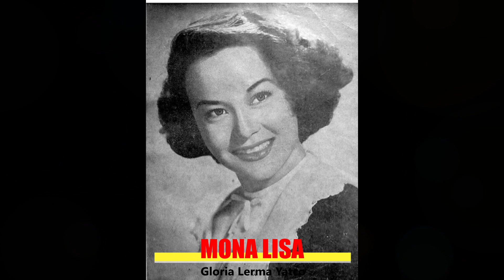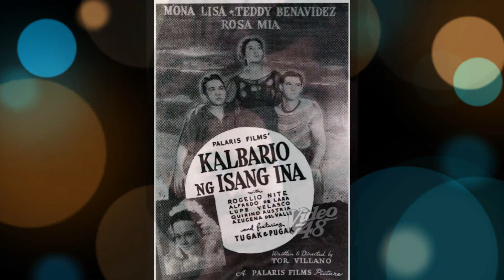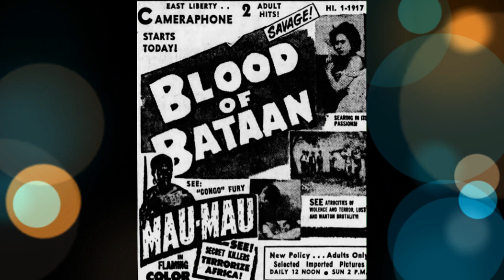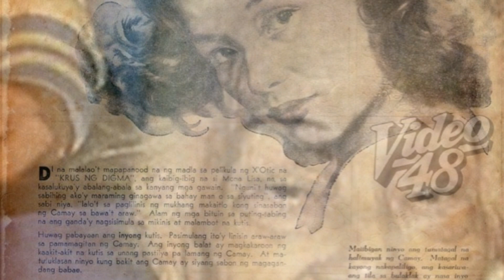MONA LISA Biography: Pinaka UNANG nag BATHING SUIT sa Pelikula KILALANIN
Filipino Classic Actress Biography: Ang Monalisa ni Leonardo Da Vinci, ay isang itinuturing na timeless artwork ng kasaysayan, Subalit sa Philippine cinema, ito ay isang pangalan ng aktres, na masasabi rin na may timeless na kagandahan. Si Mona Lisa ay isang tanyag na aktres noon 1930’s hanggang 1940’s. Una niyang ginamit ang screen name na Fleur de Lis, bago mag second world war, at ito ay kalaunan niyang pinalitan ng Mona lisa. Siya ay isa sa mga pinaka kilalang pre-war classic actress noon. Alamin nating ang kanyang naging buhay sa video na ito.

Si Gloria Lerma Yatco, na mas kilala bilang si Mona Lisa, ay ipinanganak noon June 22, 1922 sa Tondo Manila. Si Mona Lisa ay lumabas sa mga pelikulang Romantika at romantiko noon 1970, at gumanap bilang glamorous mom sa La Paloma ni Gosiengfiao noon 1975. Dito ay nakasama niya ang lead actress na si Celia Rodriguez. Noon 1976, lumabas naman siya bilang si aling Toyang sa pelikulang Insiang ni Lino Brocka, at ito ay pinagbidahan ng aktres na si Hilda Koronel. Ang napangasawa niya si Abelardo Guinto, at sila ay nagkaroon ng 4 na mga anak. Noon 2013, sa kanyang ika-91 kaarawan, ang kanyang life story ay lumabas sa biography na pinamagatang Mona Lisa, a portrait, from the memoirs of a grandmother, na nirelease ng A B S CBN publishing.